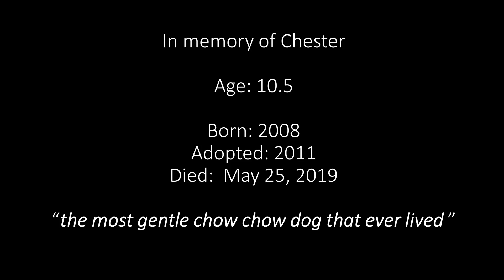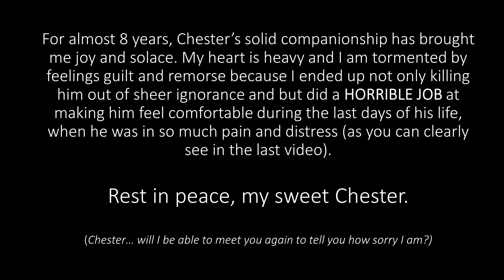"FOREVER" In memory of my BELOVED Chester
In memory of my BELOVED pet dog.
In loving memory of my beloved Chester:
Chester, my wonderful, lovable, sweetest chow chow dog passed away on May 25, 2019. I couldn’t sleep through the night, so I got up and started making this video in the middle of the night, hoping to lessen the suffocating grief and pain I was feeling. Here are all the photos I could find of my beautiful Chester and a couple of videos of him, shown in chronological order from when he first came into my life almost 8 years ago. In my eyes, he was cuter than any small breed dog despite weighing 70 lbs, and looked like a puppy even as a 10-year-old senior dog!

I was not at all prepared to say good bye. The last couple of slides explain how his precious life was cut short due to my egregious mistakes. He was in a terrible physical state during the last days of his life when he was looking mangy rather than soft and fluffy like he normally did. He must have been in such terrible pain but I didn't know any better and didn't treat him as gently as I should have. My future dog(s) will be better served from this experience, but what a terrible way to learn!

Video of Chester taken on May 10, 2019, which was right before he fell severely ill